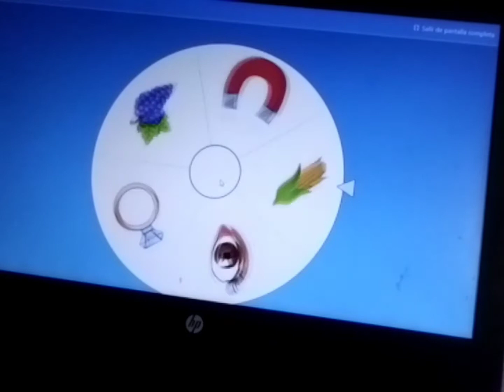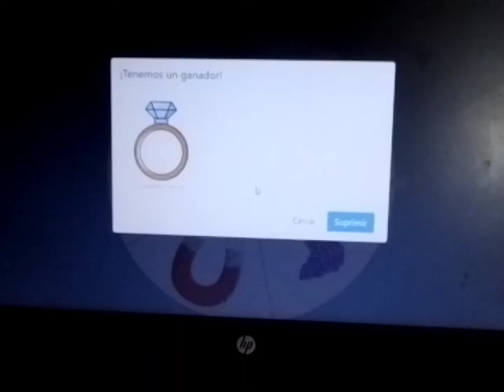Modelando con la ruleta. Vocales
En esta actividad los niños y las niñas identificarán el sonido inicial de una palabra y la vocal que corresponde a ese sonido.